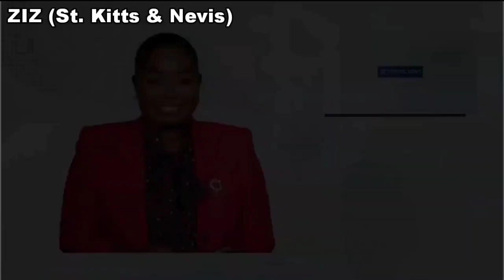News intros from the Lesser Antiles (minus the overseas departments)